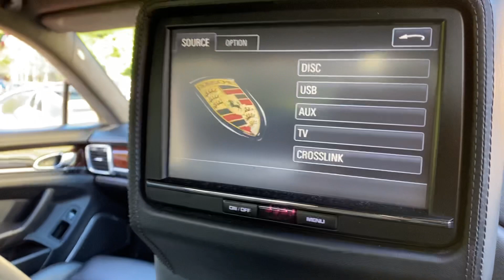Porsche Panamera Turbo 4.8t V8 PDK AWD